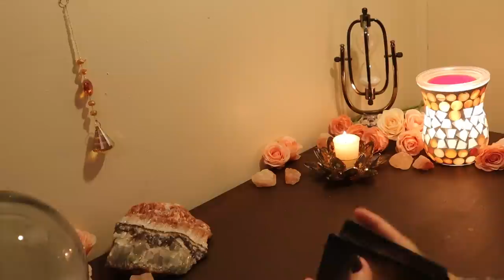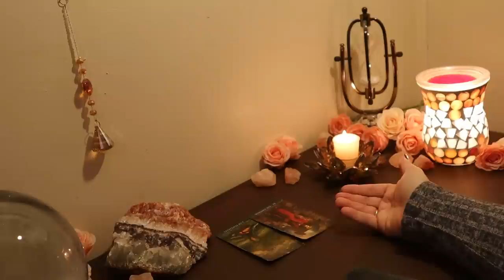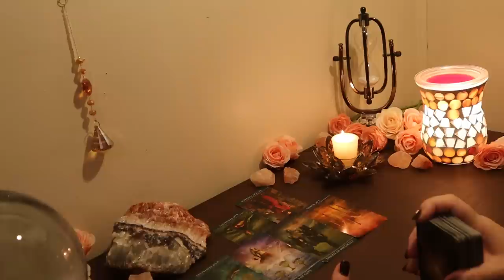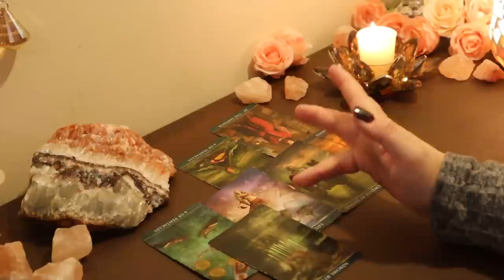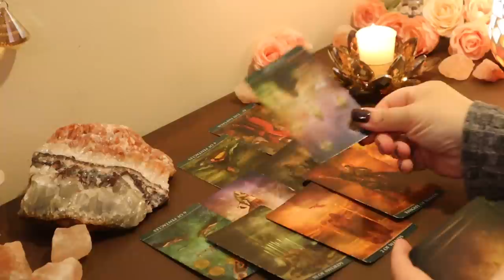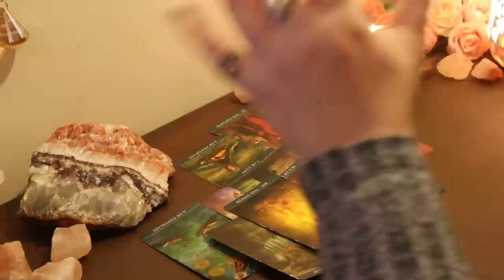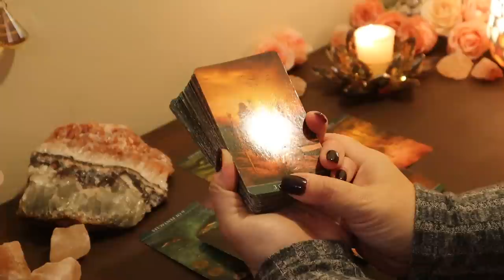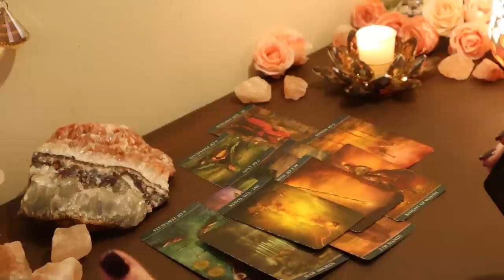The Daily Vibe...It's Over..Selfish Person Going Down....Daily Tarot Reading